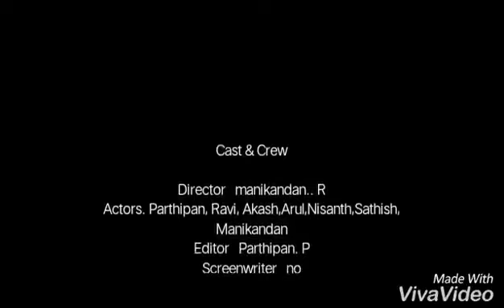Thandalai.. Local boys Attagasam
Takaru takaru parthi